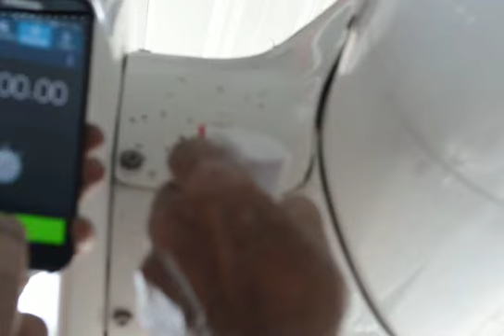meltdown bug remover helicopter demo